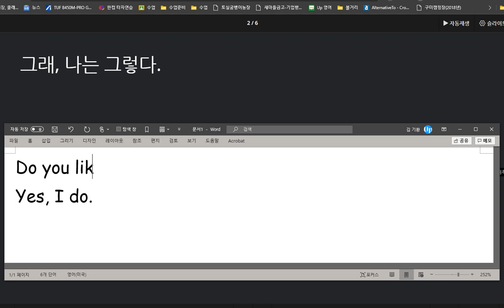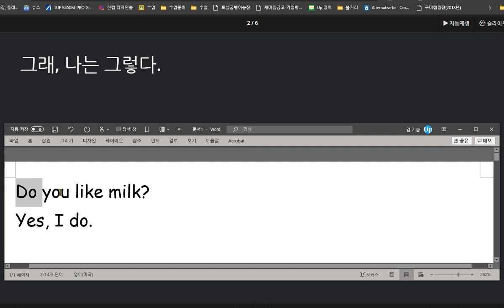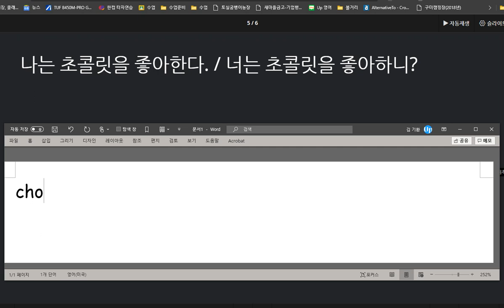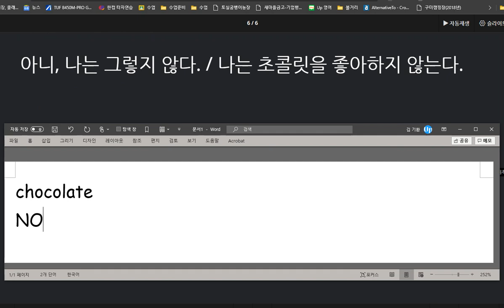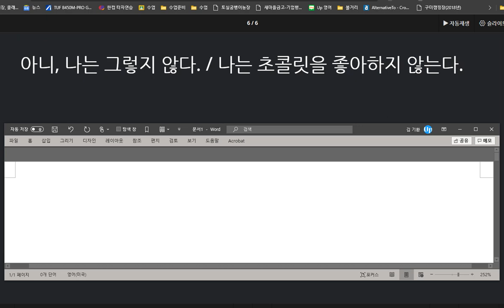권성모 2020 09 14 칭찬 좋아하는 음식에 대한 대화 익혔습니다